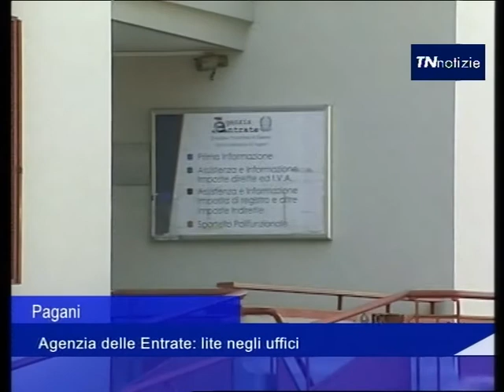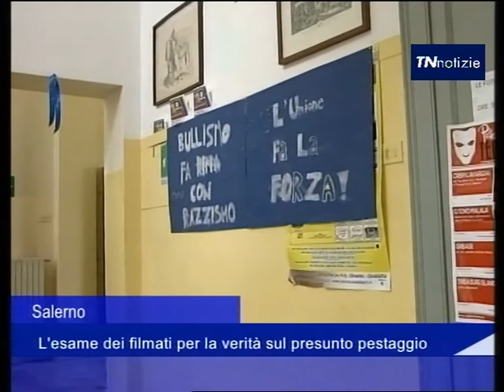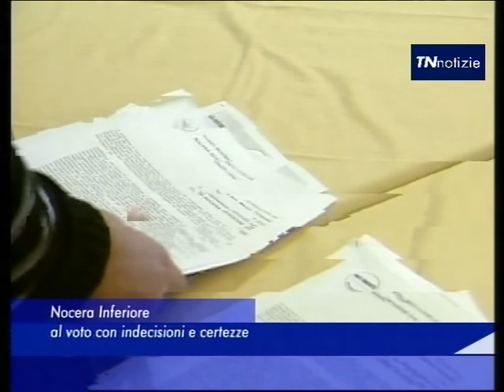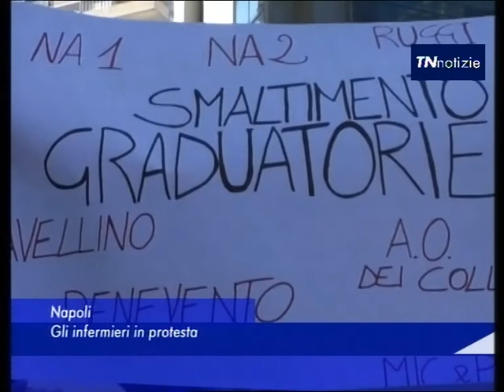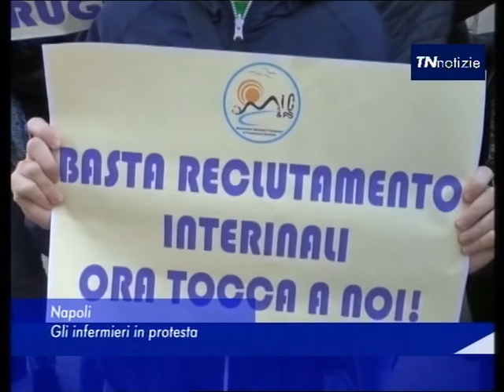TN Notizie - 28 Marzo 2017